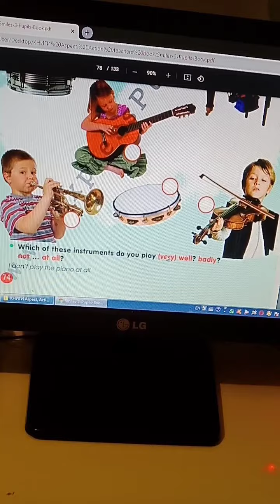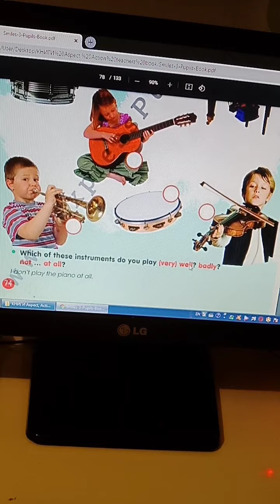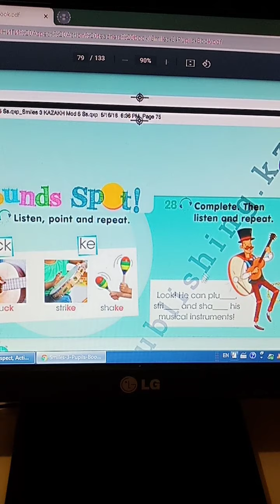3.34 Ағылшын тілі сабағы